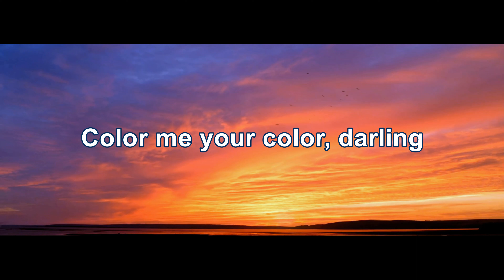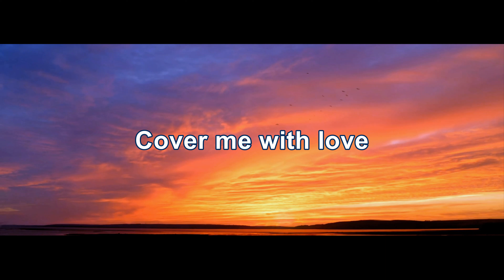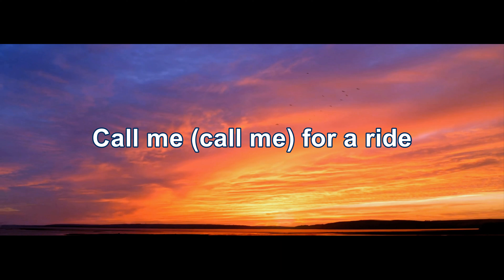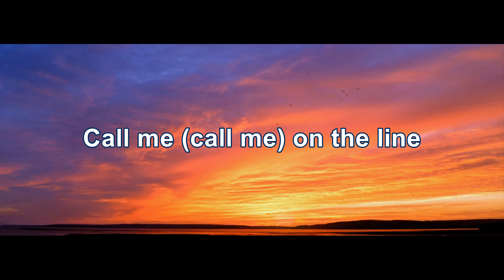Blondie - Call Me (4K/Lyrics)